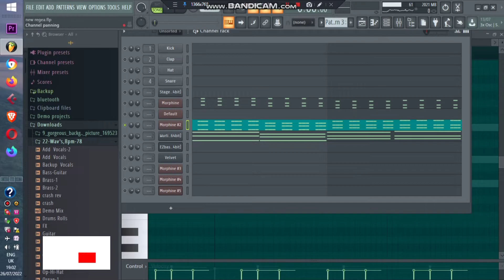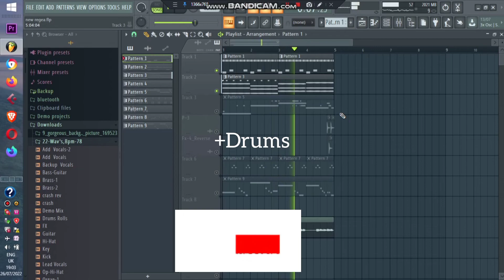How to Make a Reggae Beat (Skank) in ONE MINUTE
In this video i will teach you how to make a regae skank, All you need to do is copy what i did and get a very good sounding regae skank.